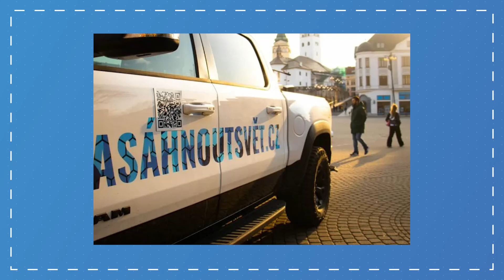Evanjelium zasahuje mestá - Peter Kuba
Dnešnou témou 20 minútovky je predstavenie skvelej evanjelizačnej kampane Jesus Event, ktorá spadá pod službu Zasáhnout Svět. O tom, ako tieto akcie prebiehajú a ako sa do nich viete zapojiť, nám povie hosť pastor Peter Kuba. Nechajte sa povzbudiť a stať sa súčasťou týchto kampaní.

Príspevky pre reláciu 20 minútovka môžete posielať na účet:
Ďakujeme!